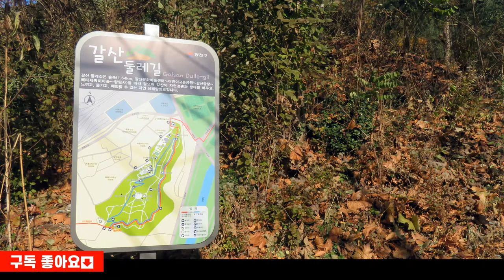[겨울 풍경화] 겨울 갈산의 빨간열매, 겨울이 왔어도 열매는 빨갛게 익었습니다